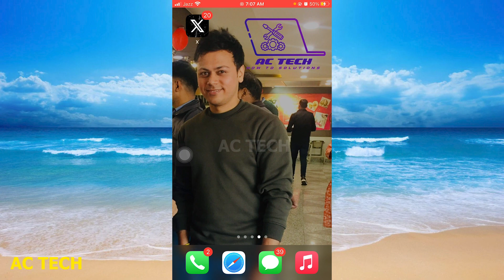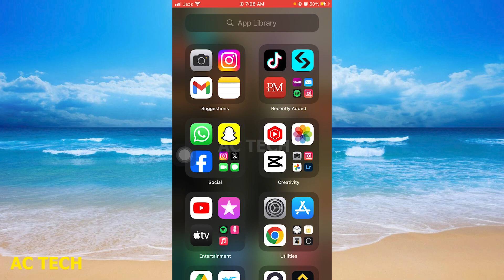How to Remove App Library On iPhone (in Hindi )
1. How To Remove App From App Library - Full Guide | How to Remove App Library On iPhone (in Hindi )
2. Can You Remove App Library On iPhone?
3. How to Remove App Library From iPhone! iOS 17
4. How to Hide Apps in Library on iPhone | Unhide Apps in iPhone Library
5. 5 Ways To Hide Apps On Your iPhone
6. How To Disable iOS 14 App Library On ANY iPhone X, 8Plus, 8, 7Plus, 6S, 6, 5s
7. How to disable app library in iphone || How to Remove App Library from iPhone iOS 17 || 2024
8. How To Remove App From App Library
9. How To Hide Apps From App Library On iPhone - Full Guide
10. Can You Remove App Library On iPhone?

remove app library iphone
can you remove app library on iphone
how to delete app library on iphone 7
how to delete app library on iphone 13
remove app library screen from iphone